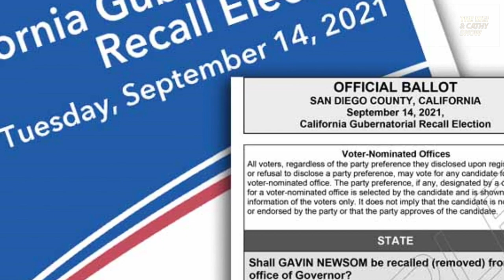Exclusive Interview with Larry Elder - Could Blue CA Elect a 'Red' Governor? [Part 1 of 2]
Could deep-blue California elect a deep “red” governor on Sept. 14th special election? This election is not only important for CA, but also for the national political landscape. The leading governor candidate Larry Elder is one of the few candidates with national recognition. Cathy sat down with Mr. Elder to find out more about his candidacy.

The first part of this two-part interview focuses on the issues of education including racial preference, public safety including “anti-Asian hate crime”, wildfire and water shortage, as well as a common root cause as Larry Elder sees.